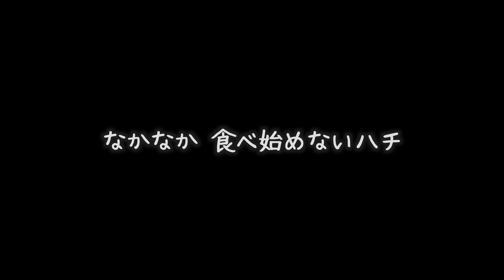大食い猫のはずなのに ご飯をすぐに食べない理由が泣けました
‹動画の内容›

今日はブチ猫のハチという名前の猫の話です。ハチは食欲旺盛な猫です。恥ずかしがり屋さんなのでなかなか近くに来られない時もありますが、ご飯をあげると勢いよく食べる猫です。そのハチがたまちゃんというメス猫と一緒に食べるときだけはなかなか食べ始めません。その理由がとても切ないのです。

‹ご一読ください›
※この公園では、猫を大切にしていない人が見かけられた場合、その行為を見かけた人、近隣の住民が予告なく警察に通報しています。

◾️動物の愛護及び管理に関する法律
・第四十四条：動物をみだりに殺し、又は傷つけた者は、二年以下の懲役又は二百万円以下の罰金に処する。

この動画に出てくる猫たちは、すべて地域猫です。つまり、野良猫を地域の猫として役所が管理しています。去勢・避妊手術を施し、当代限りの命をみんなで大事に見守っています。

（ご支援いただいた品の報告やお知らせなど）

◾️多摩川の猫たちへのご支援をご希望してくださる方へ
（詳細、経緯はチャンネルコミュティに記載がございます）

※１.ここの公園には監視カメラが設置されており、24時間公園全体を見張っているので以前と比べ猫たちが安全に暮らせるようになりました。また日中はもちろん夜も猫たちを見守る人の目があり、だいぶ防犯の強度も変わりました。

※２.また役所は野良猫、地域猫に対して非常に理解があります。『地域猫の会』の会合には役所の環境課の方が参加してくださり、猫たちの為に何かできることはないかと一緒に考えてくれています。先日私がその会に出席した時は、猫たちが安全に暮らせる様に役所がシェルターを作るといった話も出ていました。国土交通省も猫が暮らしやすいようにあえて整備しない場所もあったりします。

※３.猫たちへの餌やりルールは、この地域は特に取り締まるルールはないとのことです。野良猫は排除するものではなく、地域の問題として考えるのがこの地域の取り組み方です。